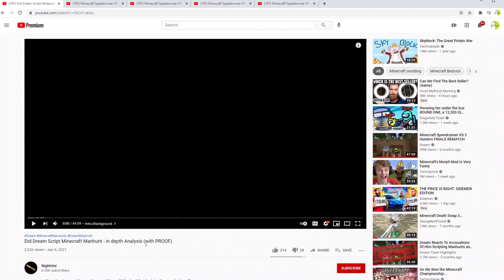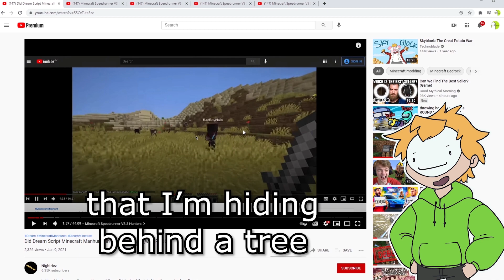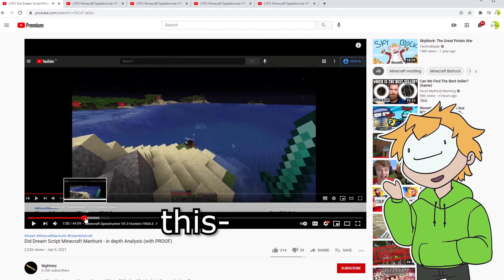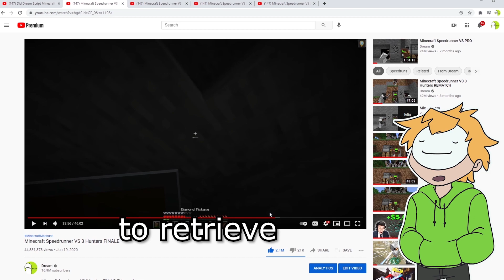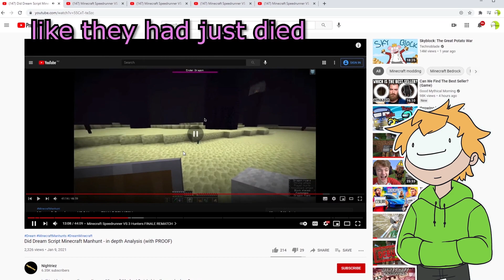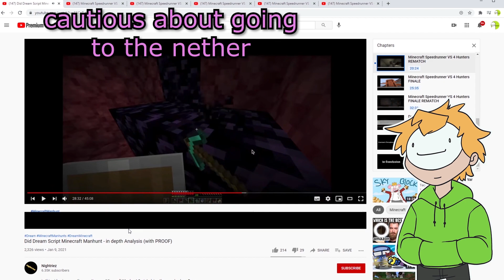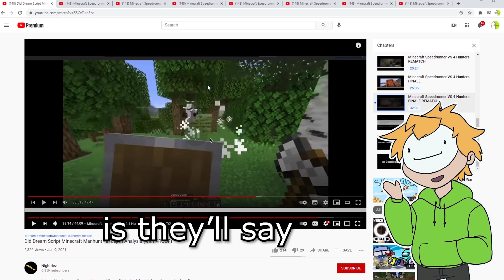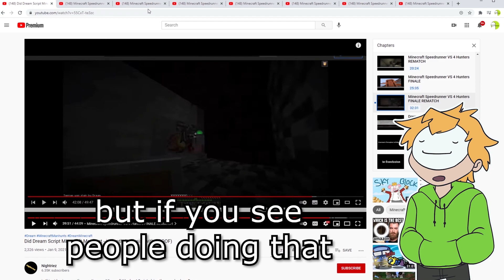Dream debunks manhunt theories | Stream Highlight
Dream debunks theories that manhunts are staged.

Thanks for your patience everyone!  I'm recovering from a concussion, but I did my best to bring this video out in a timely manner.  Thanks for your support and most of all I hope you enjoy the work we put into this video! ^-^

Also please don't send hate to the youtuber that Dream references.  If it weren't for him, Dream might not have streamed so soon.  Again we love you all!  Thanks for being here!  Don't forget to love each other.

Please go support the Dream